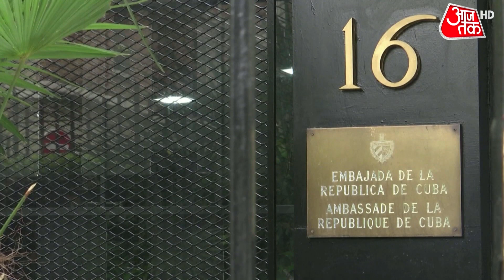दुनियाभर में गरमाया जा रहा है Cuba के दूतावास पर हुए बम हमले का मुद्दा | World News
फ्रांस की राजधानी पेरिस में मौजूद क्यूबा के दूतावास पर हुए बम हमले का मुद्दा दुनियाभर में गरमाता जा रहा है. क्यूबा के विदेश मंत्री ने इस हमले के लिए अमेरिका को जिम्मेदार ठहराया है. हालांकि अमेरिका की तरफ से अभी तक इस मामले में कोई प्रतिक्रिया सामने नहीं आई है. जबकि फ्रांसीसी अधिकारियों ने मंगलवार को कहा कि क्यूबा के दूतावास पर हुए बम हमले की जांच की जा रही है. सोमवार रात हुए इस हमले में दूतावास को मामूली नुकसान हुआ था. हालांकि इस मामले में अब तक किसी की गिरफ्तार नहीं हुई है. और ना ही किसी व्यक्ति या संगठन ने इसकी जिम्मेदारी ली है. पेरिस पुलिस ने बताया कि सोमवार रात दो पेट्रोल बम दूतावास पर फेंके गये थे. जिससे मामूली आग लग गई थी.